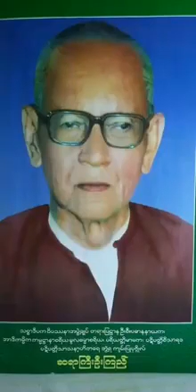ဆရာႀကီးဦးၾကည္ သင္ႀကားပို႔ခ်ေသာ တရားေတာ္မ်ား